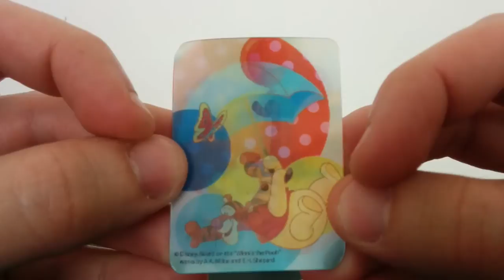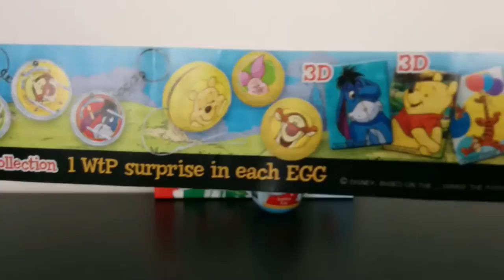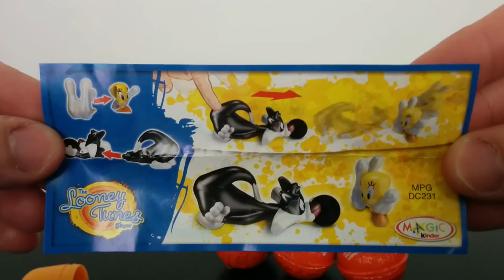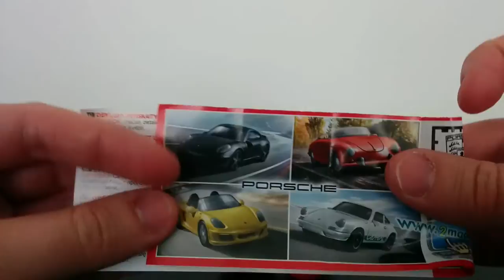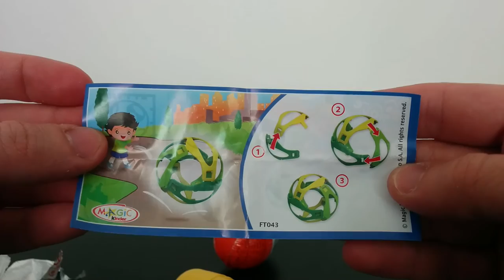Bob the Builder, Winnie the Pooh, Looney Tunes Kinder Surprises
We have found a "Bob the Builder" neckband and sticker, a Winnie the Pooh 3D picture, A Dogs Surprise ball-toy, Tweety Bird and Sylvester Cat playing Bowling, a very cool-looking red Porsche, a Throwing Ball, and an awesome green Hot-Rod!

DisneyCollectorBR is one of our idols!

Kinder Surprise originated in 1972 in Italy. The manufacturer is Ferrero. The toys are designed by both inside designers and external freelancers, for example the French artist André Roche based in Munich, and manufactured by many companies worldwide such as Produzioni Editoriali Aprile, a small company based in Turin, Italy, run and founded by two brothers, Ruggero and Valerio Aprile.

Prohibited in the United States
Kinder Eggs containing toys are not suitable for children under the age of three due to the small parts which may be ingested or inhaled. They are sold all over the world excluding the United States, where the 1938 Federal Food, Drug and Cosmetic Act, prohibits embedding ""non-nutritive items"" in confections. Additionally, the Consumer Product Safety Commission issued a recall on the eggs in 1997. Kinder Egg-like confections are available, but only in a form filled with small candies and/or stickers. There are some stores in the United States that sell genuine Kinder Eggs, often in conjunction with other imported British or other European sweets, although their importation is technically illegal due to the 1938 law and 1997 recall.